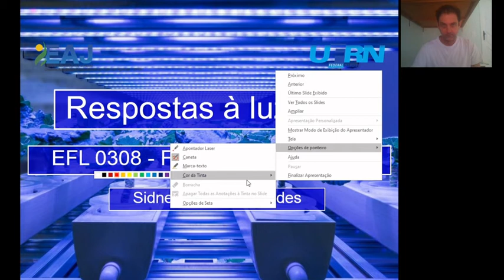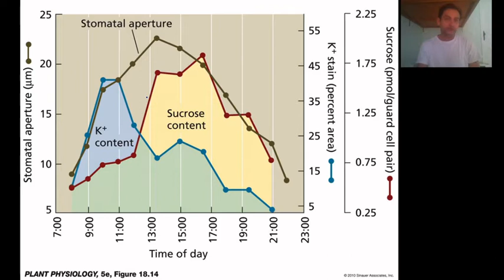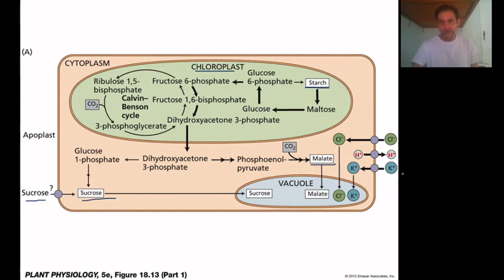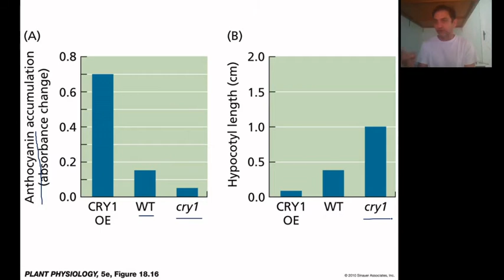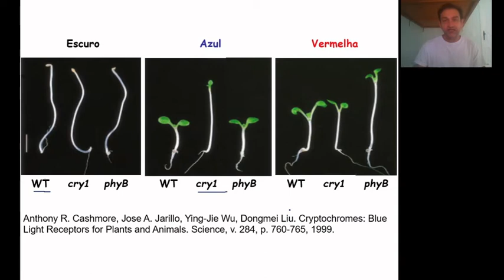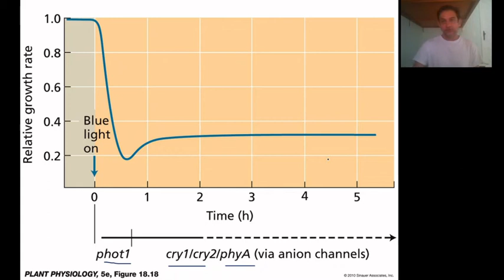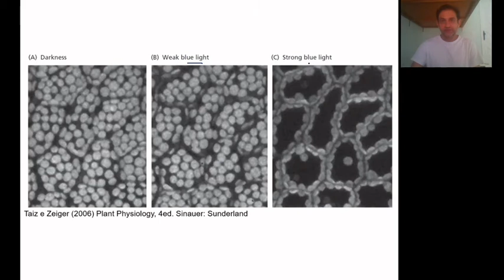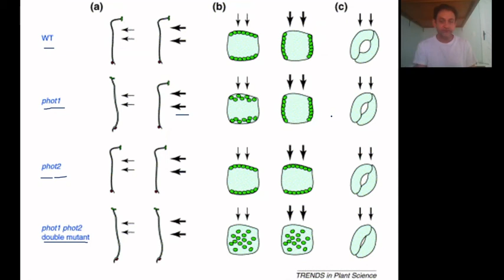12 - Fotorreceptores - Respostas à luz azul - 2